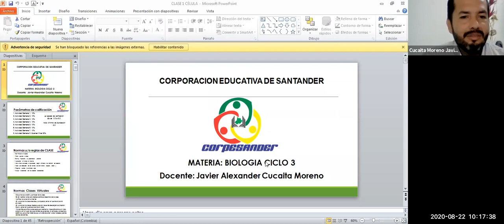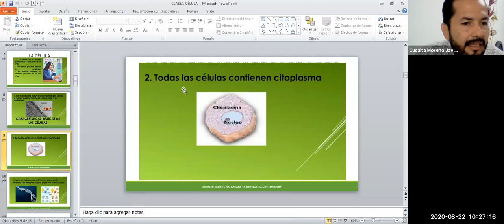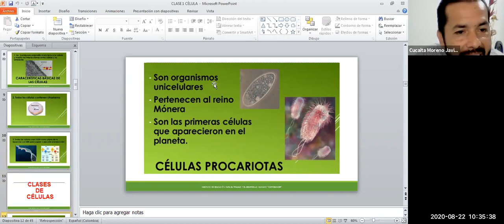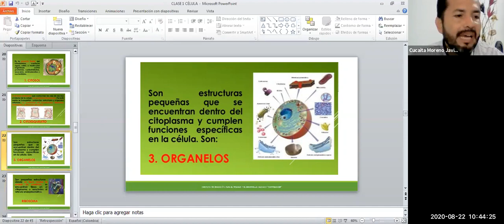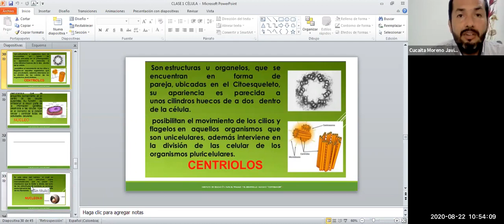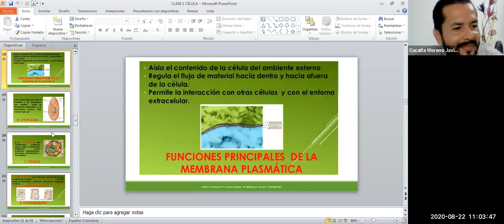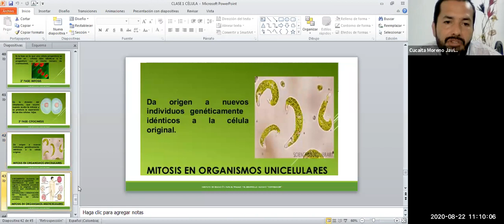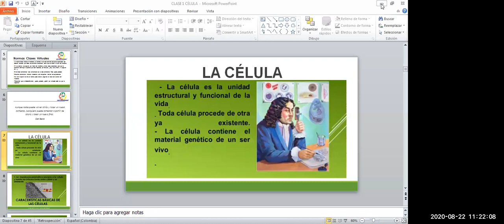LA CÉLULA: TIPOS, SUS PARTES Y FUNCIONES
La célula: Características generales, tipos de célula (procariota y eucariota) y organización interna con sus funciones. Lic Javier Cucaita.